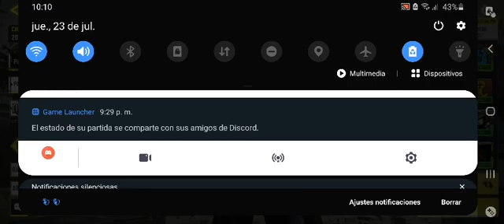Buscar Y Destruir - Somos buenos?? - Call Of Duty: Mobile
Call of Duty: Mobile
Plataforma: Android / iPhone
Fecha de Lanzamiento: 30 Sept 2019
Activision Publishing, Inc y SONY